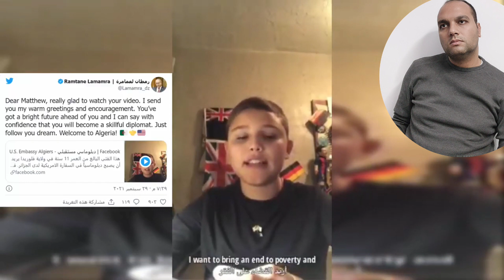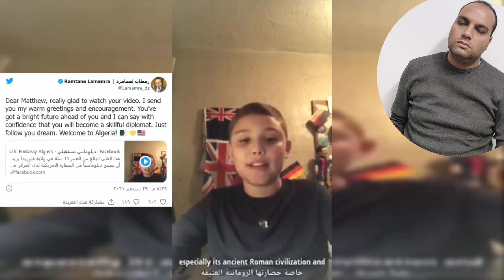لن تصدق طفل أمريكي من شدة حبه وعشقه للجزائر يحلم بأن يصبح سفيراً لأمريكا في الجزائر